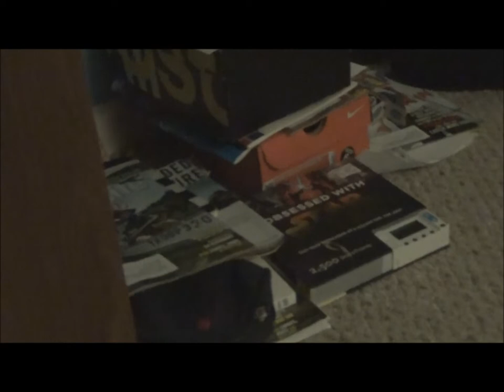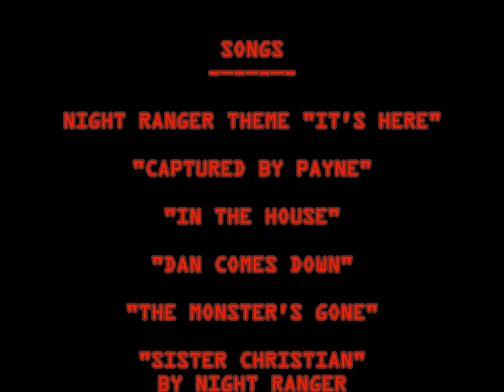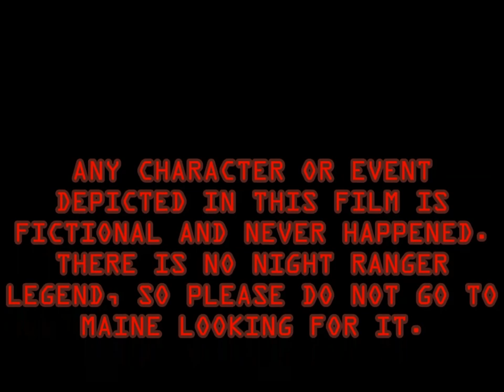Night Ranger - The Legend | Feature Film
This is the first part of a trilogy in which Robert and Dan, friends, discover that the legend of the Night Ranger might actually be true. Starring Sean Montgomery, Paul Salazar, and Kevin Beshears, Night Ranger takes on a whole new level of mystery and suspense. We worked hard on this movie, and we hope you enjoy!

Scenes:
1 - Robert's Call / Title 0:00
2 - The Story 1:59
3 - How Was the Date? 5:50
4 - Dan Leaves / Payne's Call 8:00
5 - The Investigation